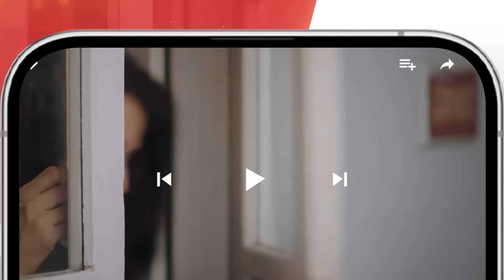Aik Chubhan Si - Episode 16 - Teaser - 26th Aug 2024 [ Sami Khan & Sonya Hussyn ] - HUM TV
Cast:
Sonya Hussyn
Sami Khan
Asma Abbas
Hira Khan
Fahad Sheikh